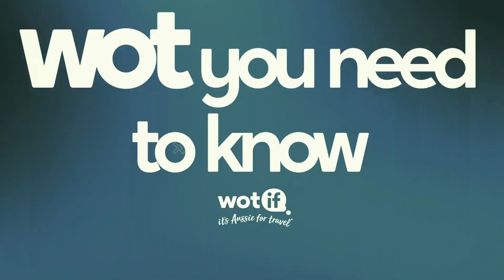Wot You Need to Know before Round 15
Here's everything you need to know before we take on the Brisbane Broncos.